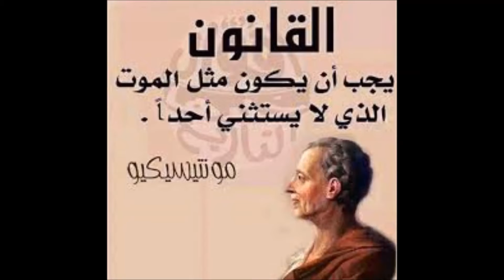مشاهد مستفزة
اخترام القانون ،احترام الانسان ، تجنب الاضرار ، ركن السيارات فوق ارصفة الراجلين يعرض المواطنين للاخطار ، بقليل من الحس الجمعي نحمي مجتمعاتنا من السلبيات والتخلف.